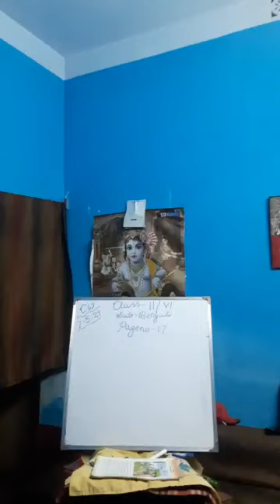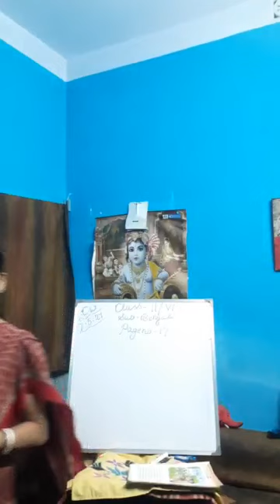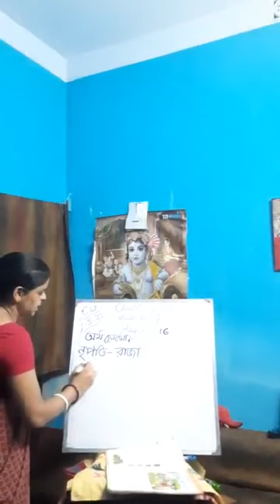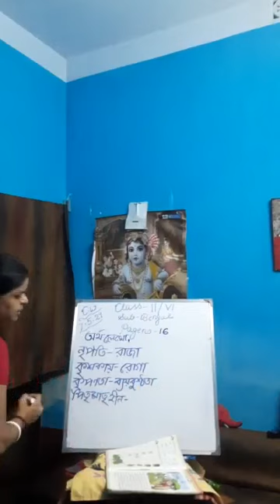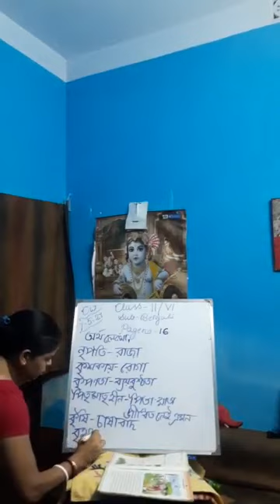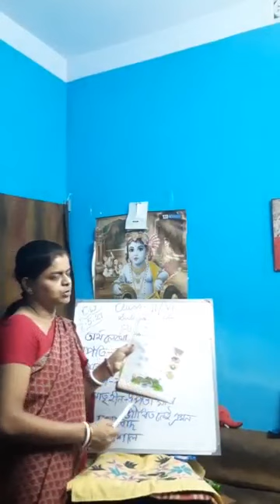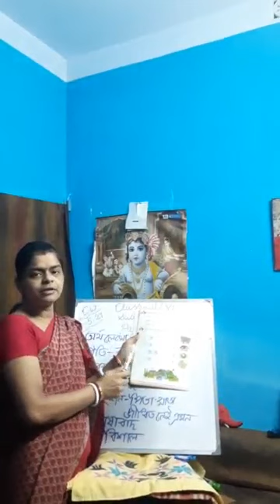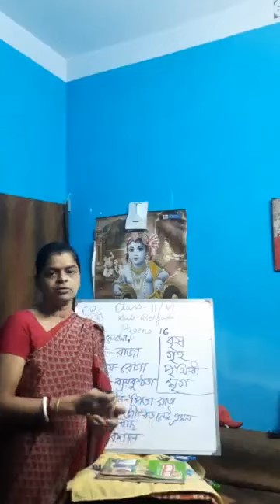7 May 2021 Class - II / VI Sub - Bengali Literature